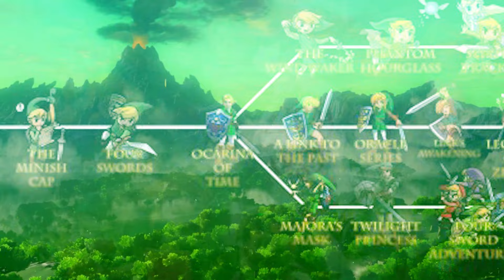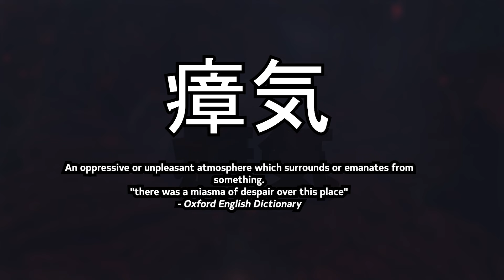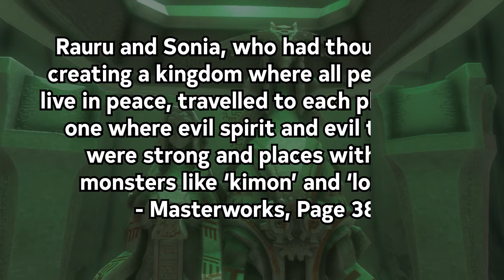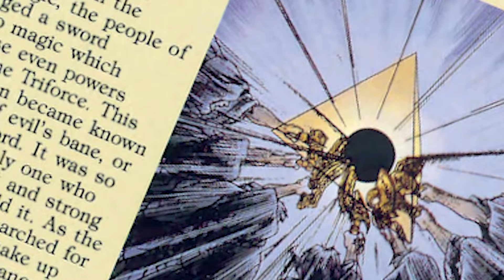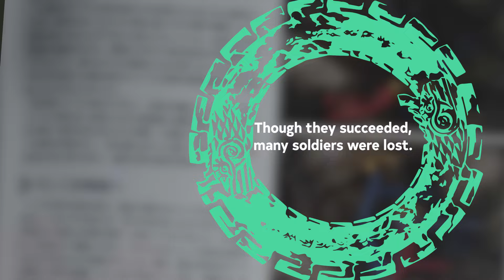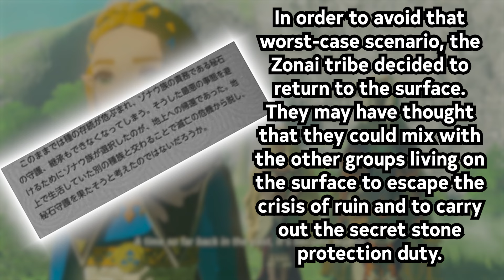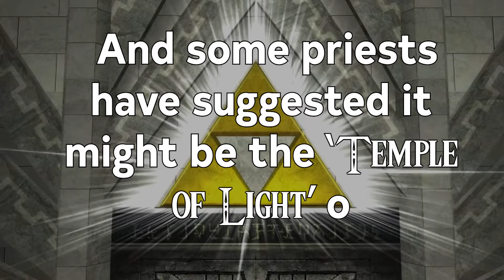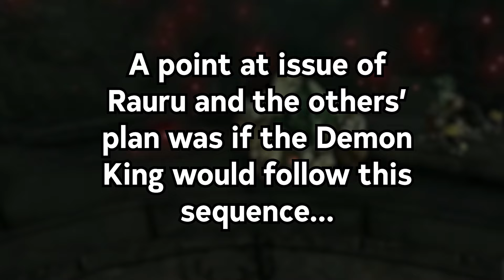The SECRET Viking Connection Feat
Under the depths of Hyrule lies the final resting place of Ganondorf, the main boss from Zelda: Tears of the Kingdom. He sits within a hollowed out tree made seemingly of Miasma.

What connection does this tree have to the rest of the world, what is the tree, and why is it there? It's a mystery that's gone unanswered since the launch of Tears of the Kingdom...until NOW.

@Splatakv  and I take one final journey back to Hyrule within Tears of the Kingdom to solve this puzzle left by Nintendo. What will we find? How does it link back to the old Norse mythology?

Thank you to Splattered Colours for your incredible artwork once again. If you want to OWN one of my theories, you can order a beautiful poster or T-shirt

Comment on the video in order to WIN one of these incredible T-shirts!

Consider becoming a member:
All memberships are so helpful to the channel and enable  me to continue putting out content!